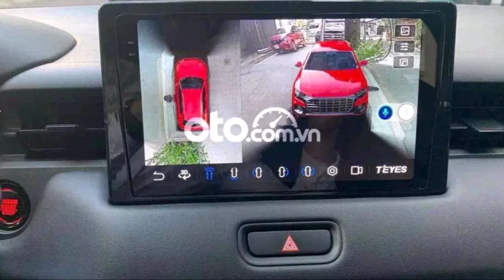"Hàng đẹp" SUV cỡ B Honda HR-V 2022 có giá bán rẻ đến 187 triệu liệu có đáng để xuống tiền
Trên thị trường xe cũ hiện nay, một chiếc Honda HR-V sản xuất năm 2022 đang được chào bán với mức giá rẻ không ngờ.